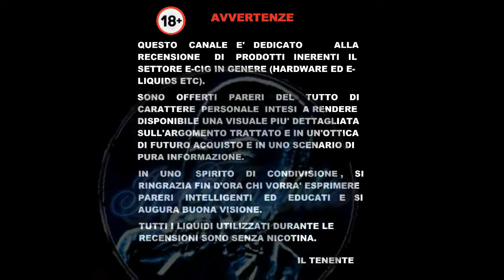ENJOY SVAPO ft IL SANTONE - PATACA